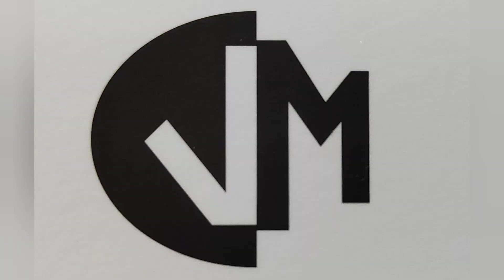Test replík historických kopačiek 1930-1950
Tentoraz testujem repliku historických kopačiek z obdobia 30-40tych rokoch minulého storočia ktoré som vyrobil. prajem vám príjemné sledovanie 🙂. @voloda39